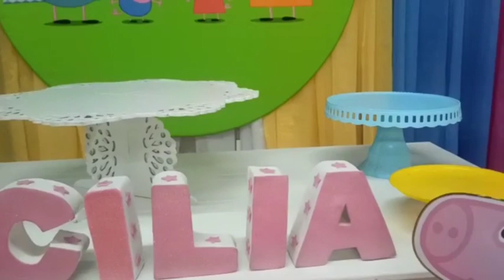Decoração Peppa PIG - Amanda Festas - Betim MG